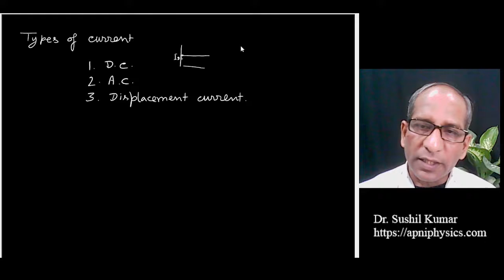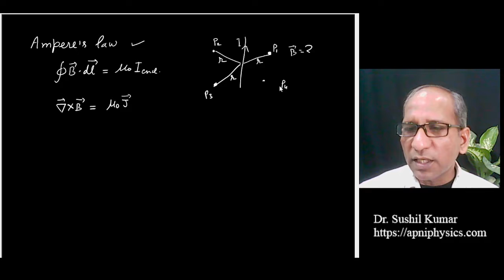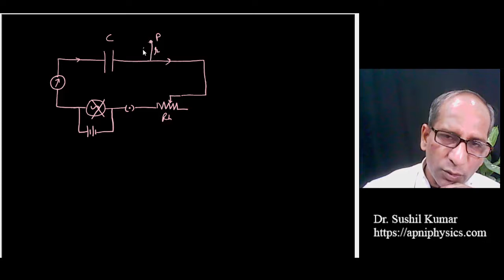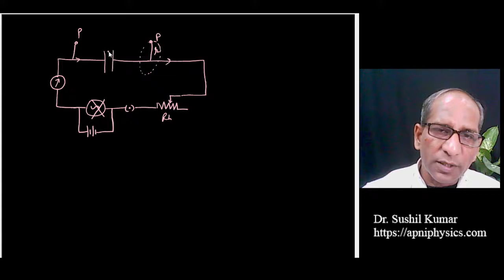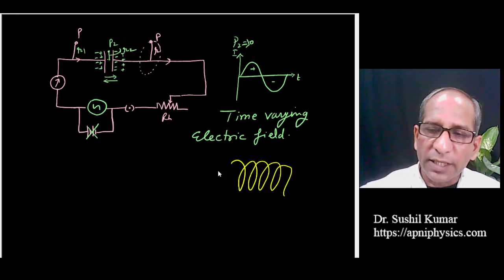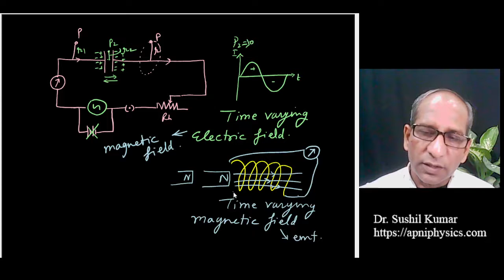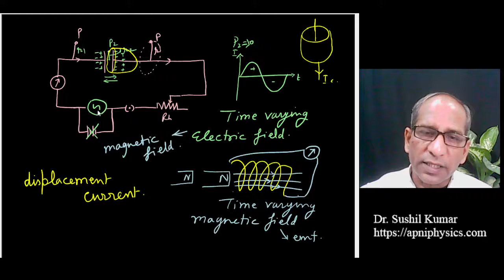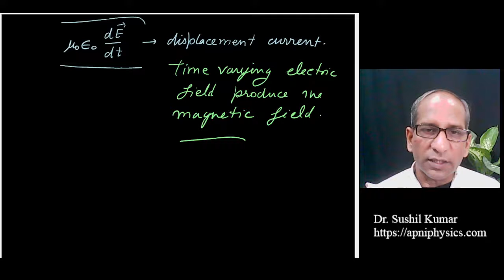Know about the Nature of Displacement Current in Ampere's Law |apniPhysics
The displacement current is different from the Direct current, and the Alternating current. In which way do you look at it, how do you think it would be of this type or nature? In this video, I focused on the nature of the displacement current. Along with it discrepancy proof of Ampere's law.

JOIN
BUY Teaching Tools for Online Videos:
GRAPHICS TABLET:
OR
Huion H610 Pro V2 Graphics Drawing Pen Tablet

WEBCAM:
Logitech C270 HD Webcam

MICROPHONE:
Boya By-M1 Omni Directional Camera Lavalier Condenser Microphone